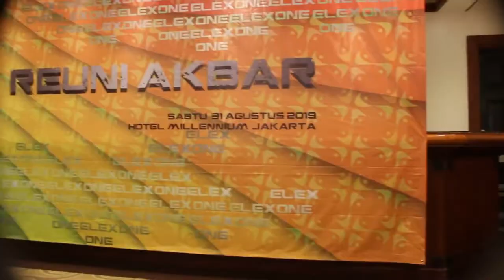Reuni SMPN 61